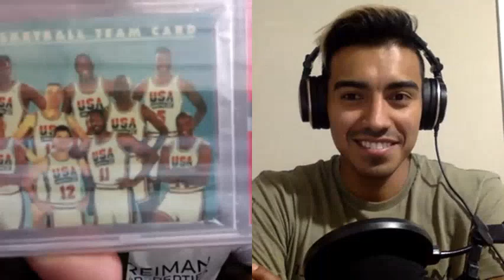Episode 30: Hustle The Day with Trent Bray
Trent Bray is a real estate flipper, entrepreneur, Founder of Hustle Energy, Host of the Hustle The Day podcast, and fellow Arete Syndicate brother!

Trent like most entrepreneurs is involved in many different things. He has big plans of growing his Hustle brand and impacting tons of people by being omnipresent throughout different social media platforms.

Connect with Trent Bray!

Connect with Irvin!